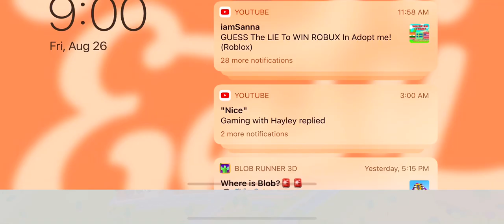Making a house in toca boca